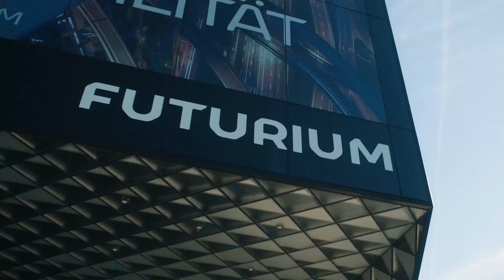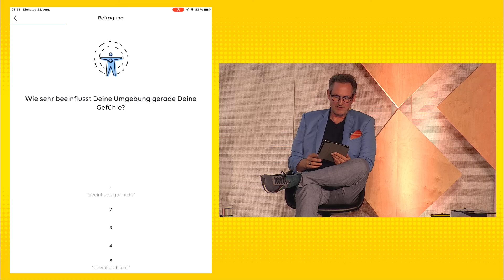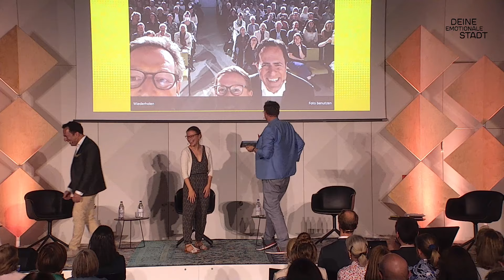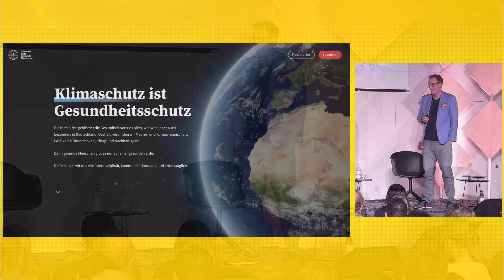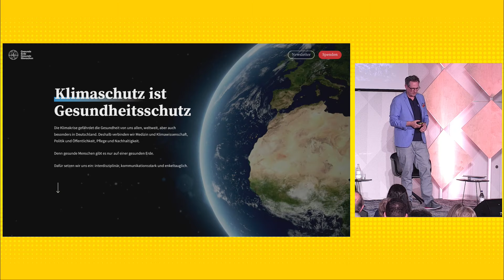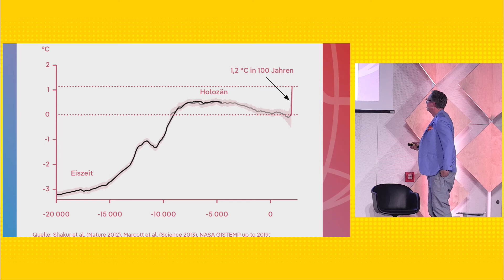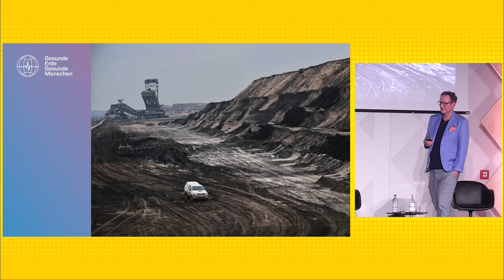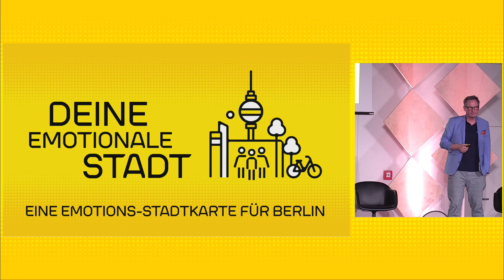Eine Emotions-Stadtkarte für Berlin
Macht mit beim Citizen-Science-Projekt „Deine emotionale Stadt“. Gemeinsam entwickeln wir einen emotionalen Stadtplan. Zum Auftakt präsentieren wir euch unsere Ideen und einen prominenten Unterstützer: Arzt und Gründer der Stiftung „Gesunde Erde-Gesunde Menschen“ Dr. Eckart von Hirschhausen.

Städte lösen Emotionen in uns aus – angenehme und unangenehme. Einerseits bieten sie Möglichkeiten zur Entfaltung, eine Menge spannender Jobs und eine vielfältige Kulturlandschaft. Sie sind politische, wirtschaftliche und wissenschaftliche Zentren. Sie haben aber auch eine andere Seite, sind oft anonym oder dreckig, in ihnen gibt es Ungerechtigkeit, Kriminalität und Gewalt. Städte regen uns an, und sie fordern uns. Manchmal machen sie Stress. Manchmal machen sie uns sogar krank. Aber sie faszinieren uns auch. All das hat Einfluss auf unsere Psyche und Gesundheit.

Im Citizen-Science-Projekt „Deine emotionale Stadt!“ wollen wir herausfinden, welche Empfindungen Bürger*innen mit konkreten Straßen, Plätzen, Kiezen und Parks verbinden. Aus den gesammelten Ergebnissen dieser „emotionalen Landkarte“ lassen sich Erkenntnisse für Städte im Allgemeinen gewinnen. Gemeinsam finden wir heraus, was Städte der Zukunft zu lebenswerten Orten macht.

Für den Auftakt präsentieren wir unsere Ideen und laden euch ein, die Forschung mitzugestalten. Dafür haben wir uns prominente Unterstützung geholt. Mit dabei sind:

    Prof. Dr. Mazda Adli, Psychiater, Stressforscher an der Charité und Chefarzt der Fliedner Klinik Berlin
    Hatice Akyün, Journalistin und Kolumnistin beim Tagesspiegel
    Dr. Rosalina Babourkova, Stadtforscherin und wissenschaftliche Mitarbeiter Futurium
    Sarah Bovelett, Architektin und Vorständin der Floating University e.V.
    Dr. Eckart von Hirschhausen, Arzt und Wissenschaftsjournalist, Gründer der Stiftung „Gesunde Erde, gesunder Mensch“
    Dietmar Horn, Leiter der Abteilung Stadtentwicklung beim Bundesministerium für Wohnen, Stadtentwicklung, Bauen